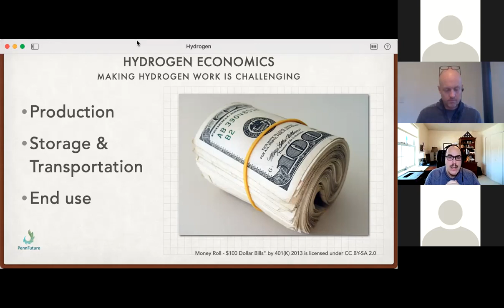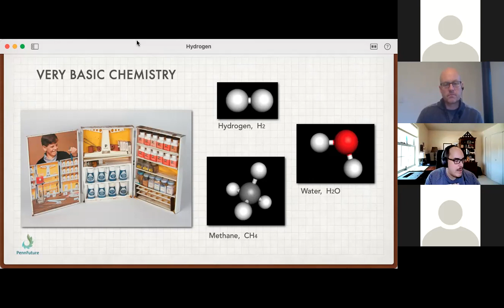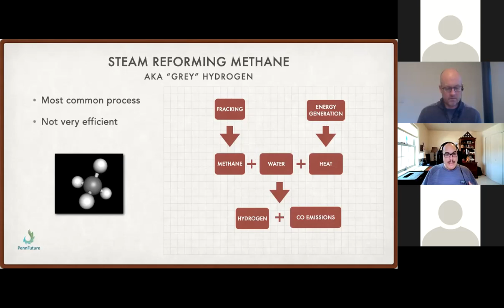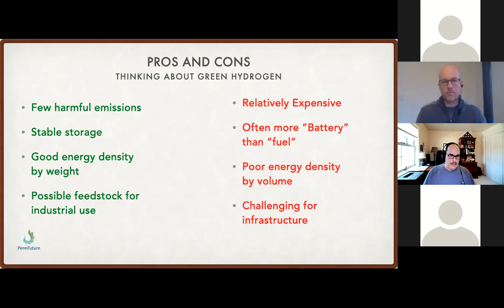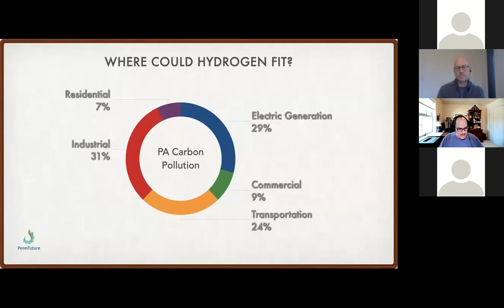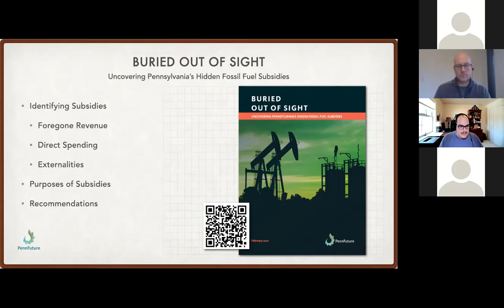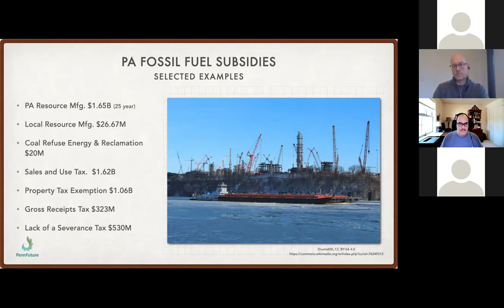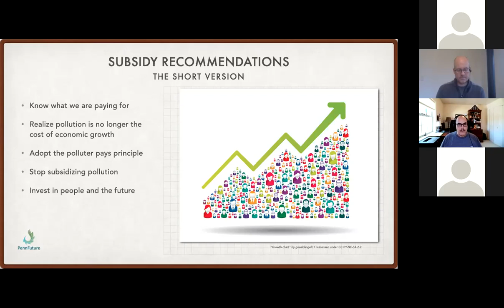PennFuture and ORVI Present: Hydrogen 101